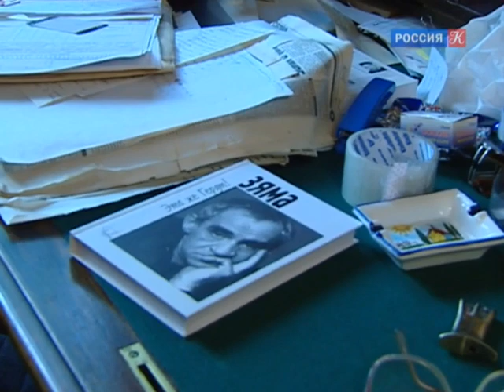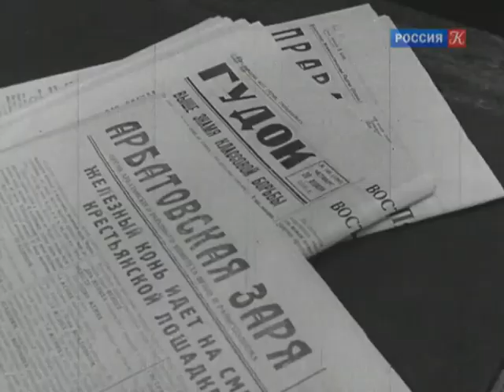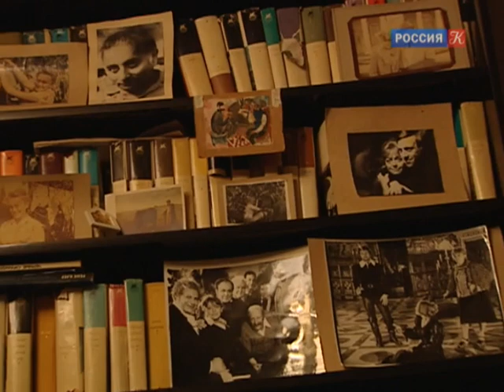Зиновий Гердт / Острова / Телеканал Культура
Малоизвестные страницы жизни и творчества одного из лучших трагикомических актеров XX века Зиновия Ефимовича Гердта.

▫️ С…